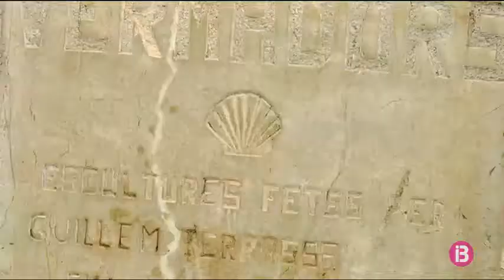El perquè de tantes copinyes a Binissalem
Connexió directe  24/07/2017

El programa d'entreteniment diari on les fires, festes, tradicions i la cultura popular de les Illes Balears en seran les protagonistes.